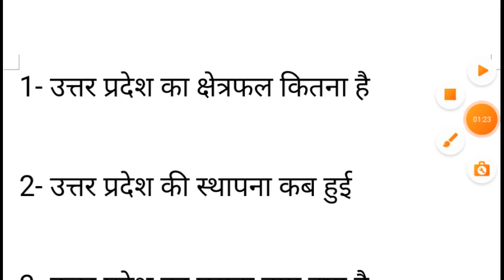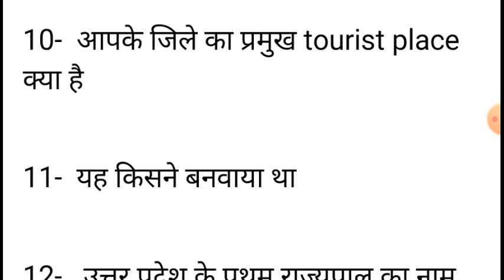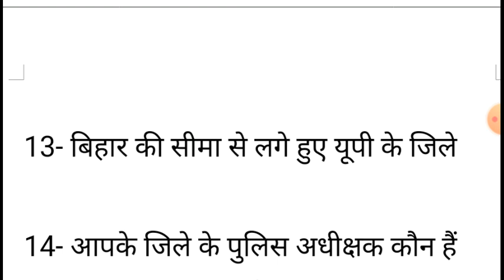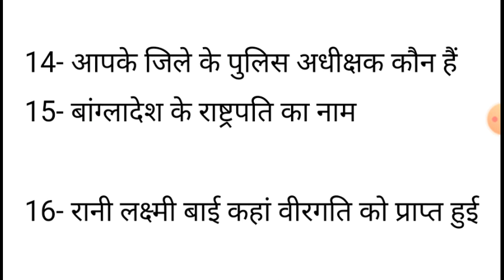up junior assistant interview 2020 asked questions || Up stenographer interview questions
up junior assistant 2020 asked  interview question important interview question for up stenographer
up junior assistant interview asked questions 23 september
up exam crazer